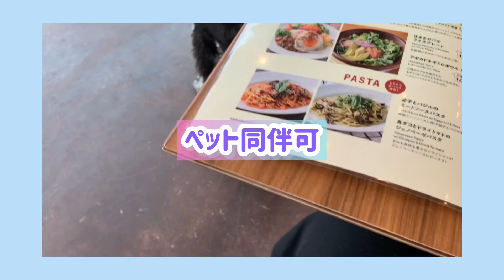【 東京都 町田市 】リードつないだまま買い物出来るショッピングモールがあるなんて！？【 ミニチュアシュナウザー 】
緊急事態解除後、東京都町田市にある

グランベリーパークはなんと‼️

犬と買い物ができちゃいます！

常に撮影出来る様な混み具合では無かったから

画像は無いけど次から次に

シュナと遭遇！

プチシュナ会も出来ました！

今度は平日に行って

ガッツリ撮影しなきゃっ！